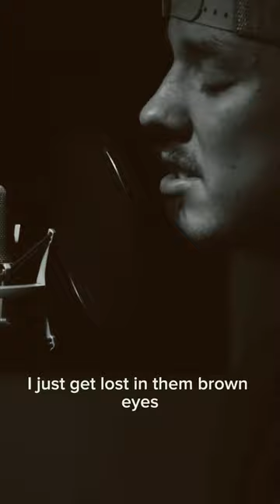Y’all are the best!! ❤️🤠 Heartbroken Cowboy EP OUT NOW!